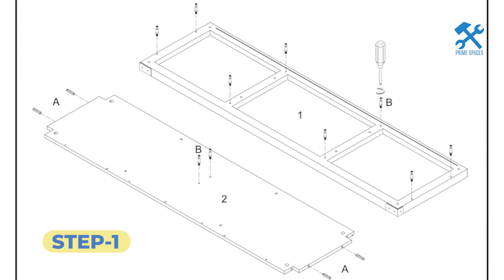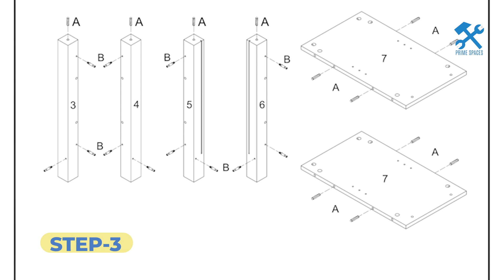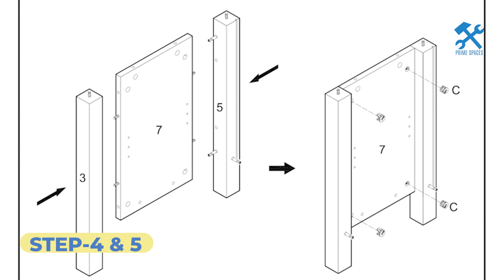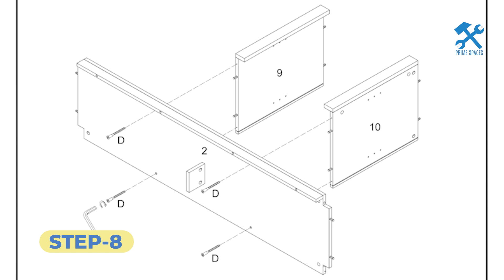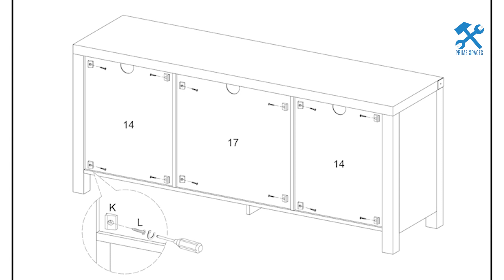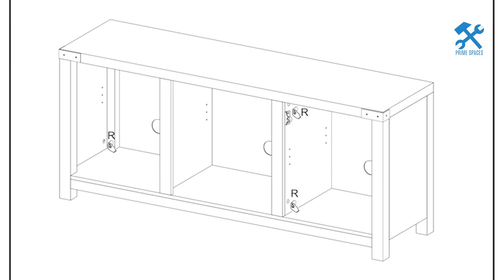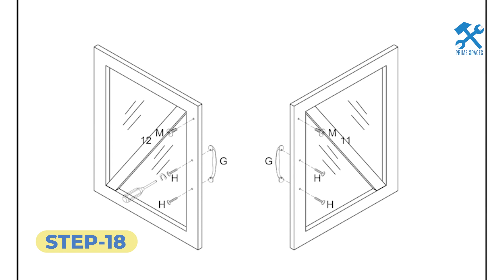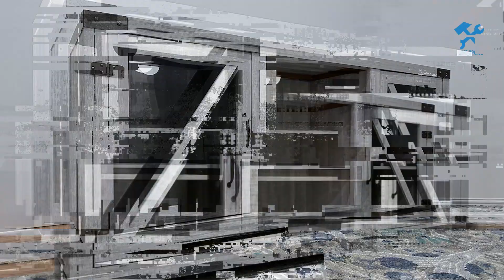Walker Edison 58" Glass Barn Door Farmhouse TV Stand Console Assembly Wesley Modern Farmhouse Stand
This video is a step-by-step assembly guide for the Walker Edison 58" Glass Barn Door Farmhouse TV Stand Console